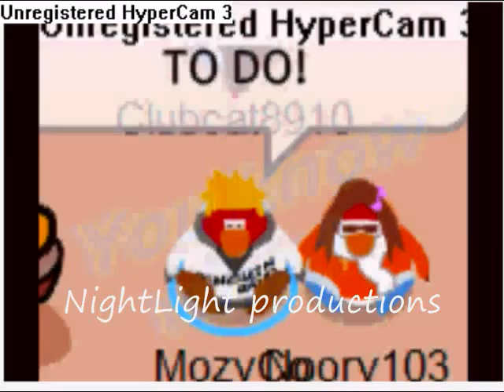Hot mess-CPMV-Should I finish-NightLight productions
This is our first production video!I hope you enjoy it!I do not own any of the audio tracks,it is all owned by Cobra StarShip!My computer got a virus so we had to restart the whole computer and now I cant download any music:(So i had to use my crappy voice recorder:(SUBSCRIBE PLEASE!